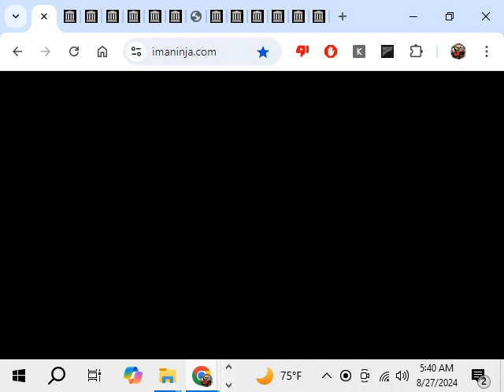(Gameplay - 1699) Dig Dug II (NES - 46)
It is Dig Dug's job to protect 72 different tropical islands from his arch rivals, Pooka and the fire breathing Fygar. Played from an overhead point of view, Dig Dug now has two weapons at his disposal; the first is an air pump and the second is a drill. The pump can be used to inflate and destroy the enemies the same as in the original Dig Dug. At various locations on the islands are stakes, and when the drill is used near a stake a crack will form. If enough cracks become connected that section of the island will fall into the ocean, hopefully taking an enemy (and not Dig Dug!) with it. When all of the Pookas and Fygars have been destroyed, the game moves on to the next, more difficult level.